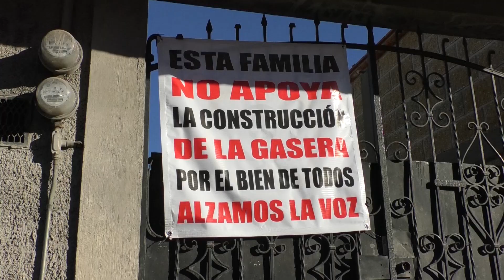De repente, apareció una gasera en la colonia Resurgimiento, vecinos piden que la quiten.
🔴 De repente, apareció una gasera en la colonia Resurgimiento, los vecinos temen por su integridad y la de sus bienes, por eso se manifestaron... luego de la inconformidad, lograron que la clausuraran.